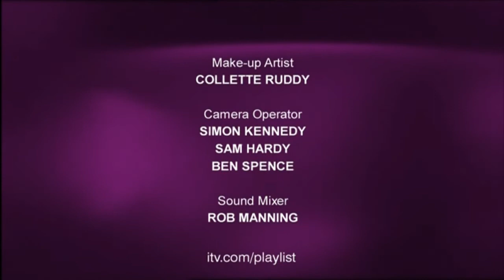Sharleen Spiteri - Interview Orange Playlist 2005 - part 2